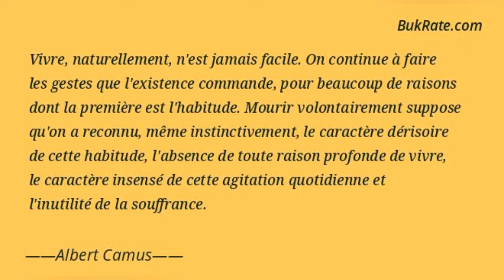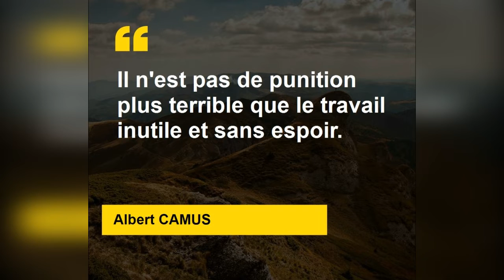Le mythe de Sisyphe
Albert Camus
Khaoula Ouhalli
études françaises